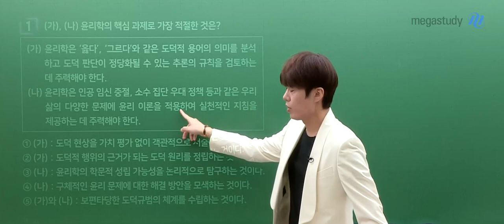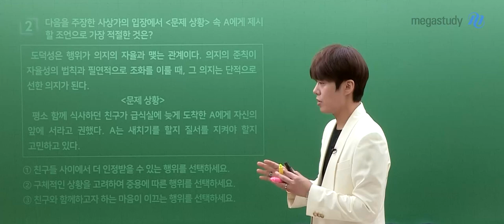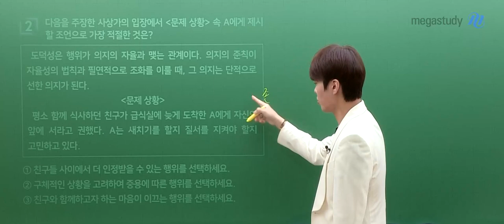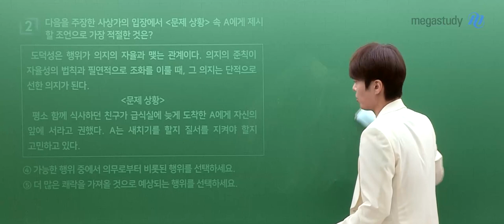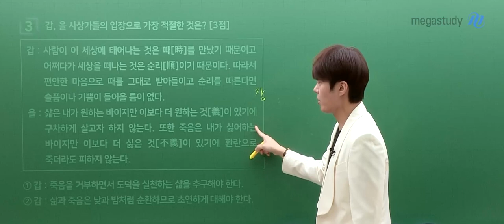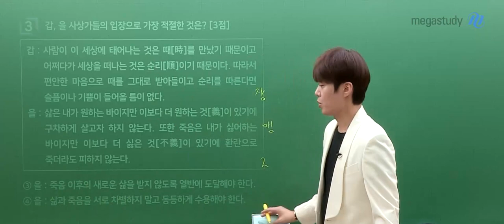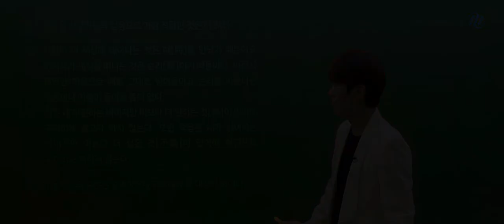[메가스터디] 윤리 김종익쌤 - 2024학년도 고3 9월 모평 생활과윤리 해설강의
메가스터디 윤리 김종익 선생님의
2024학년도 고3 9월 모의평가 생활과윤리 해설강의가 업로드 되었습니다.

- 윤리 김종익 선생님에 대해 자세히 알고 싶다면?